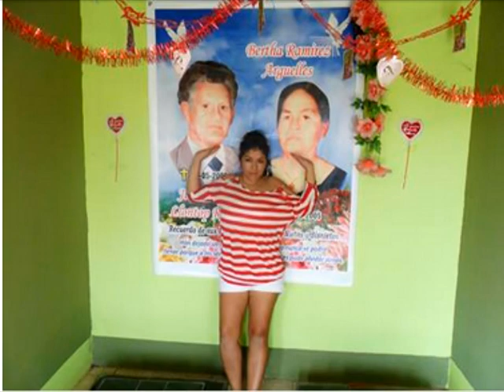Guns N' Roses Don't Cry - Cinthia Vanessa Manrique Llontop